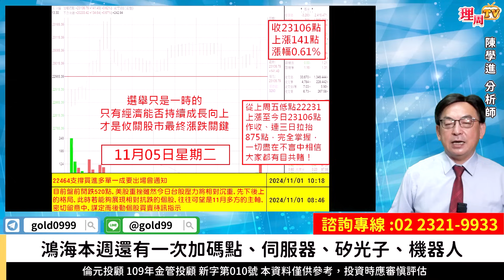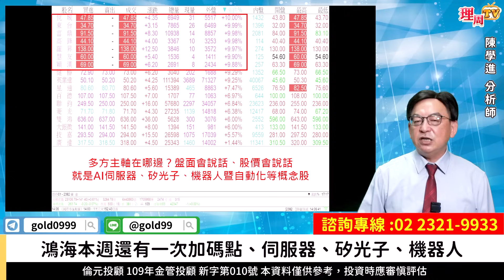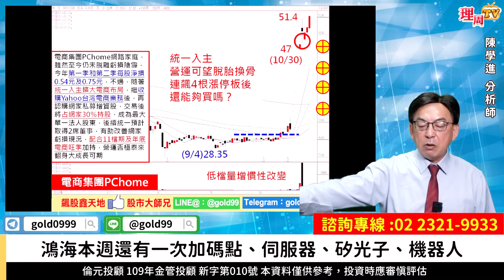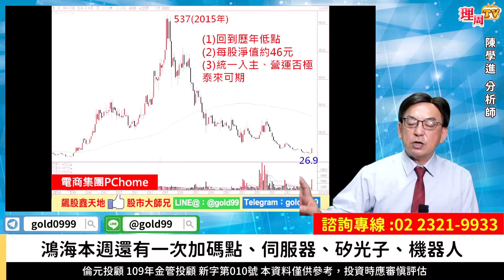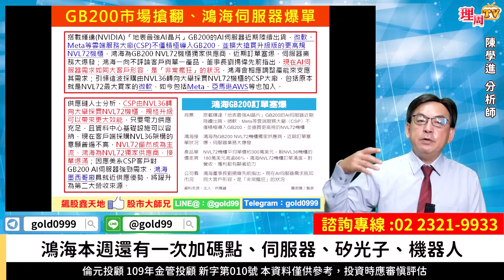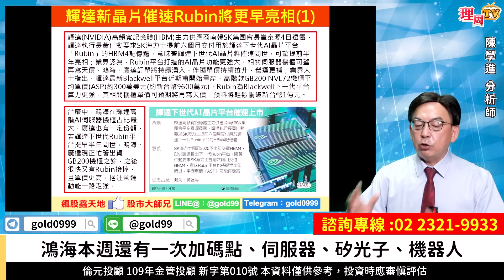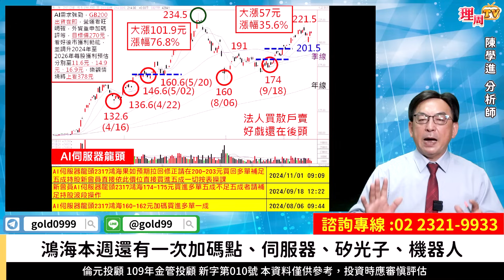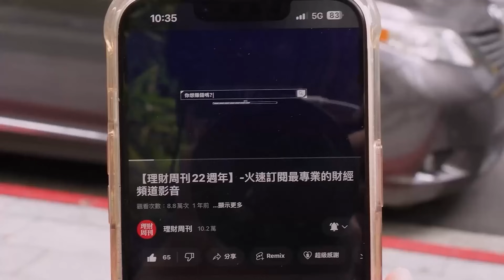理周TV-20241105盤後-陳學進 飆股鑫天地／鴻海本週還有一次加碼點、伺服器、矽光子、機器人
鴻海本週還有一次加碼點
想要跟上的好朋友
歡迎加LINE私訊大師兄
明日專人專線通知進場

官方LINE@：@moneyweekly